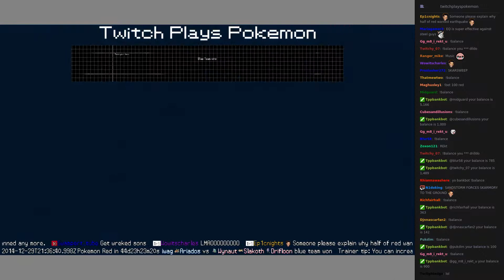Twitch Plays Pokémon Battle Revolution - Match #3115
Match #3115 [Skarmory, Blaziken, Magikarp] vs [Sandslash, Flareon, Makuhita]